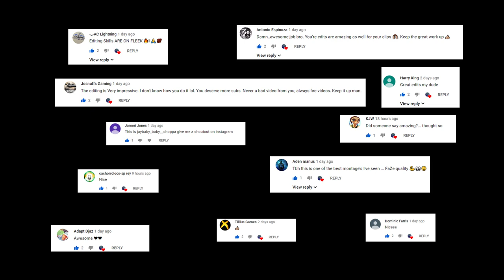Why Are There Ping Spikes In Black Ops 4?? Hit An Insane Clip At 700 Ping!!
- BO4 Only
- Trickshots allowed
- Snipers Quad+ Onscreen